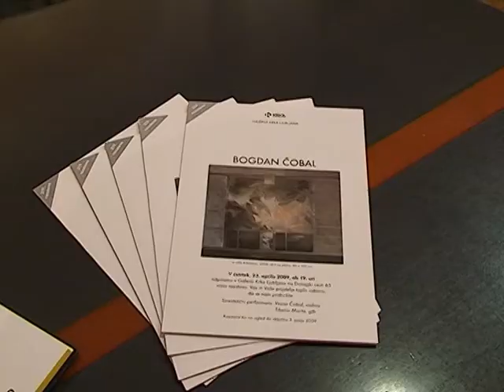Brbotanja Bogdana Čobala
Otvoritev razstave z naslovom "Brbotanja Bogdana Čobala".